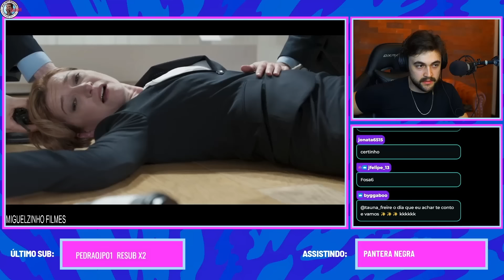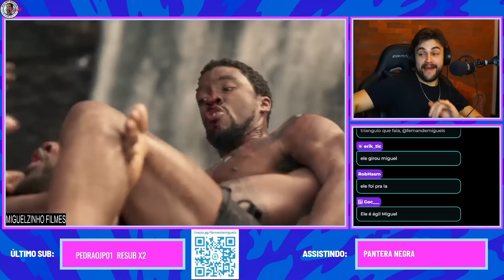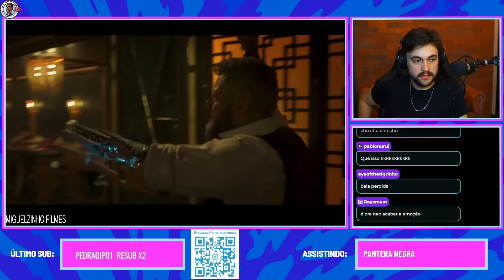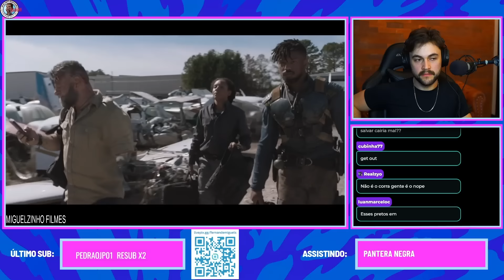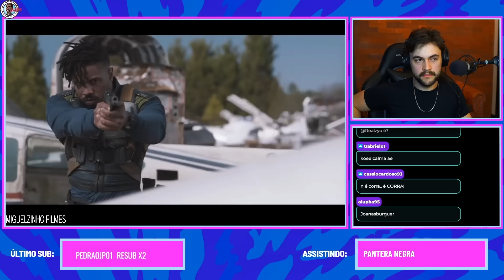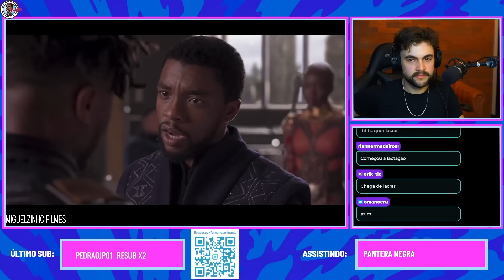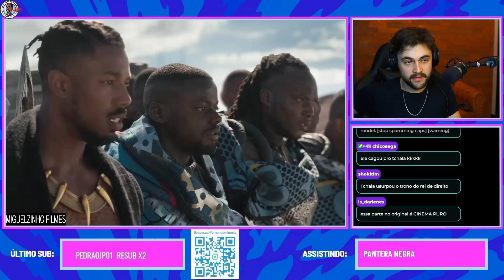Pantera Negra é um dos MELHORES filmes do MCU?!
Eai? O que você acha desse filme? Pantera Negra é bom? Ou podia ser melhor?

SIGA O MITINHO NAS REDES!!